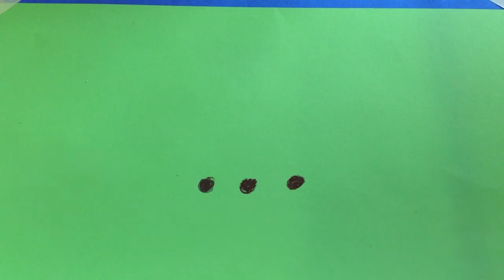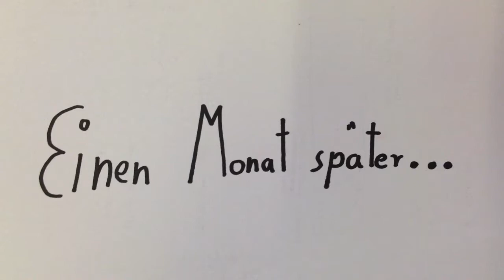Achtung beim Internetkauf